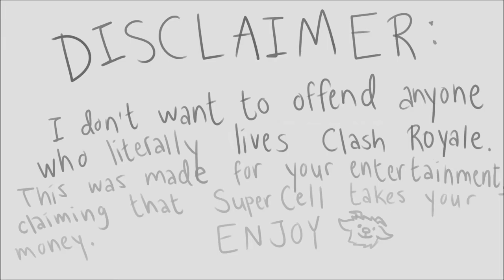youtube video #-CoDOz-KcM4